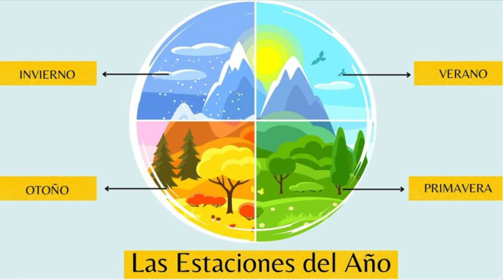¿CUANDO INICIAR A DEJAR CRECER EL CABELLO? (EL MEJOR MES) - J.M. Montaño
Si estas pensando en dejarte crecer el cabello, pero no sabes por dónde  comenzar, si lo estás haciendo bien, o incluso en que mes del año es la mejor temporada para hacerlo, en este video te brindo la guía  básica  para hacerlo.